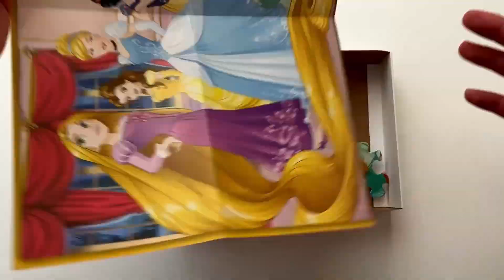Magical Jigsaw: The Gathering of Disney Princesses!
Welcome to Puzzles Game, the perfect channel for all puzzle and art lovers! On our channel, you can find various types of videos, including unboxing and assembling puzzles with ASMR sounds, coloring pictures with markers and colored sand, and more. Our puzzles and pictures feature popular cartoon characters. Join us and let's have fun solving puzzles and creating beautiful artworks together!
  Join the enchanting journey as the puzzle pieces come together, revealing the united world of beloved Disney princesses. Rapunzel, Ariel, Belle, Snow White, and Cinderella embark on a magical adventure that captures the essence of fairy tales and friendship. Dive into the joy of completing this mesmerizing puzzle and experience the magic of Disney!

 Join us in the magical world of Frozen as we bring Elsa and Anna to life through colors!
In this video, I'll be unboxing and completing a fascinating puzzle of four beloved Disney princesses
Join me as I unbox and put together this beautiful puzzle featuring your favorite Frozen characters - Elsa, Olaf, and Anna.